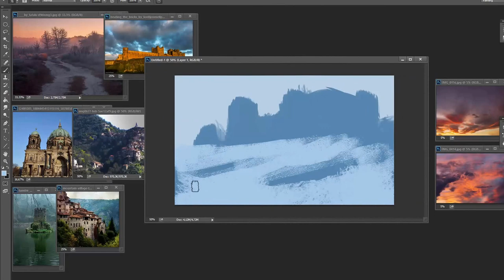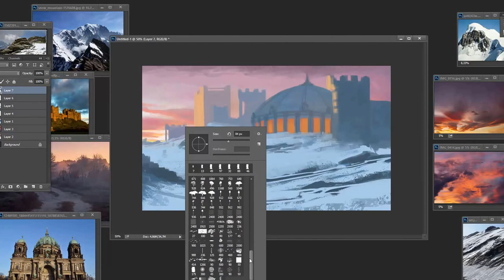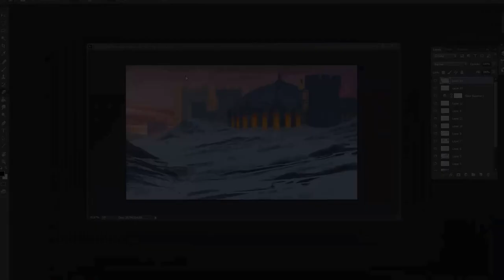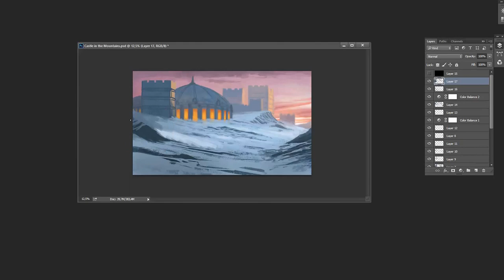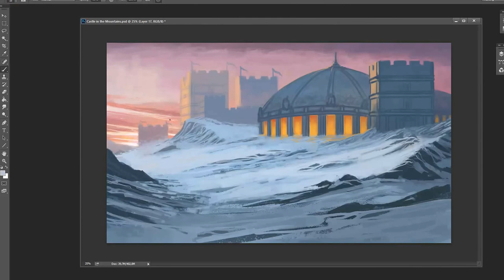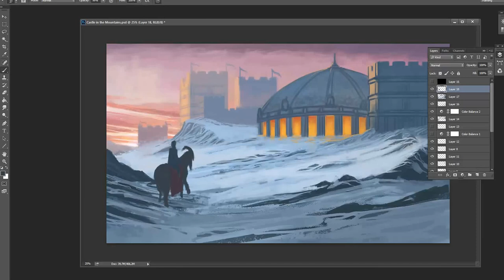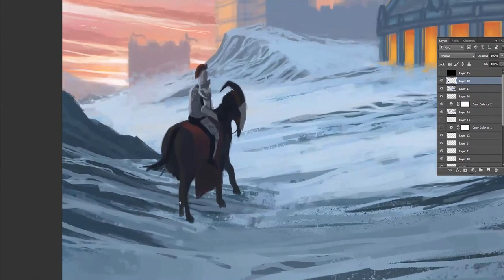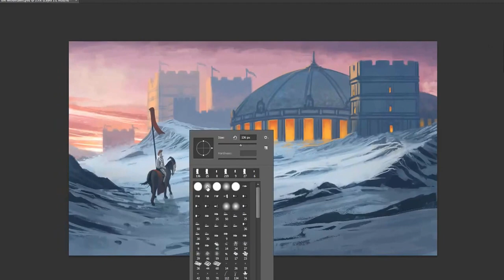Digital Painting: Castle in the Mountains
Digital Painting from start to finish of a weird castle in the mountains. Awesome reference pictures help a lot!

Finally a new video! I've been sick twice, I've been lazy, college started again, I moved to new house which consumed a lot of me blah blah blah. all excuses.
I am so sorry for how late this video came up. Hopefully I will be able to do a lot more a lot faster.

I hope you enjoyed this one. I'm opened to suggestions if anyone has any ^^

Edit: Sorry for all the camera twitching and whatever that is... Seems like youtube decided to make it that way to "fix" the video. Next time I'll know better and press the No button. Sigh